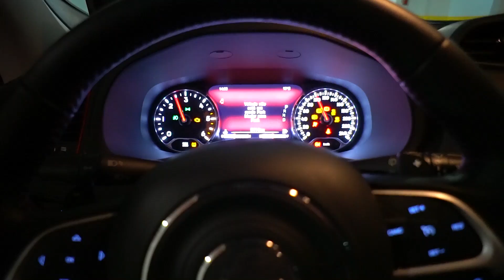GGPRO TERROR CONHECENDO CLASH WAR PELA PRIMEIRA VEZ!! (reação inacreditável)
MEMBRO DA GGPRO VIAJOU DE AVIÃO PELA PRIMEIRA VEZ PRA VIM NA MINHA CASA ME CONHECER NO ESTILO CLARO CLARO, CLARO BEMMM!! ALOOOOOOOU GGPRO TERRORR